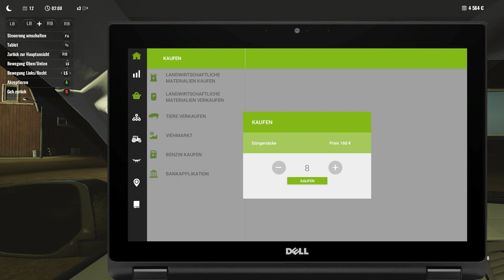PURE FARMING 2018 #62 ♦ GRATIS Traktor